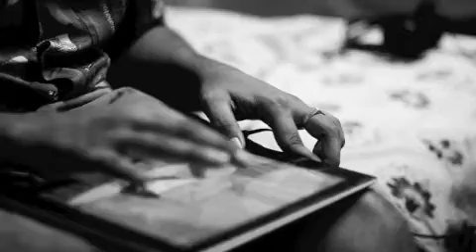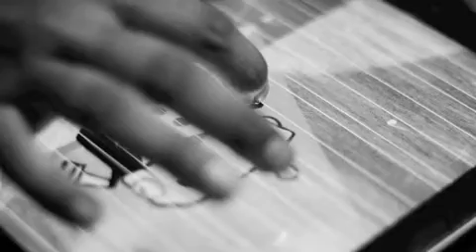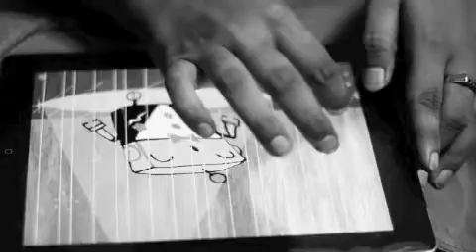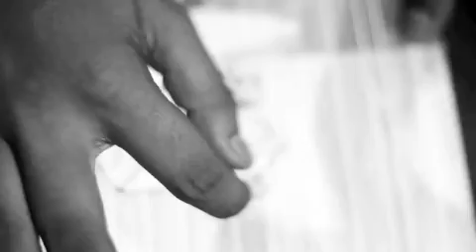blurry lead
ignore the video quality :P